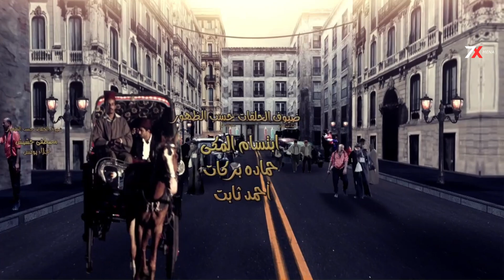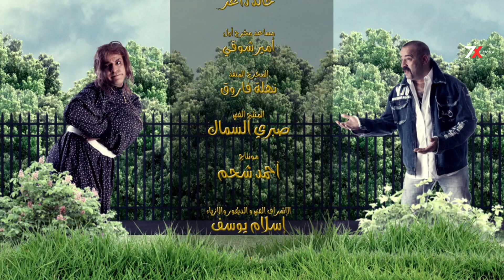مسلسل فيفا اطاطا الحلقة الرابعة عشر | 14 - بطولة محمد سعد - إيمي سمير غانم 😂